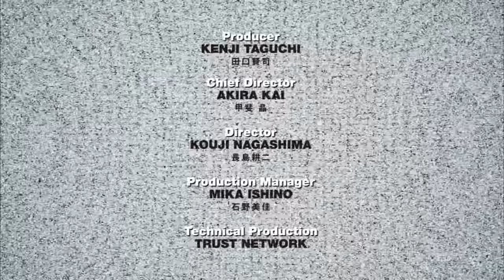長澤徹監督 チョウ貴裁監督 対談